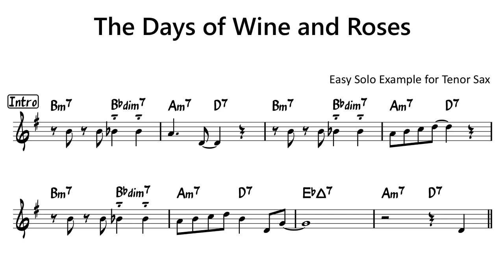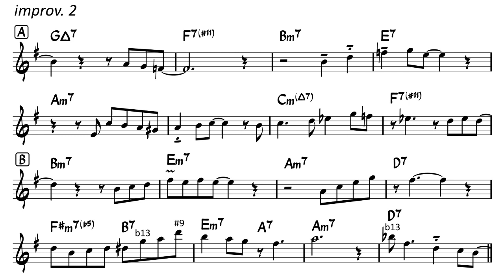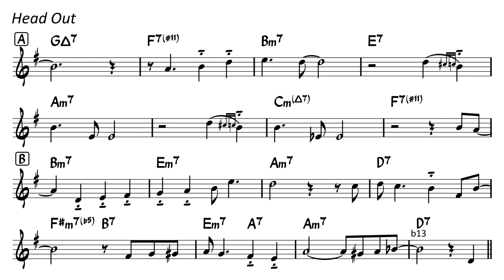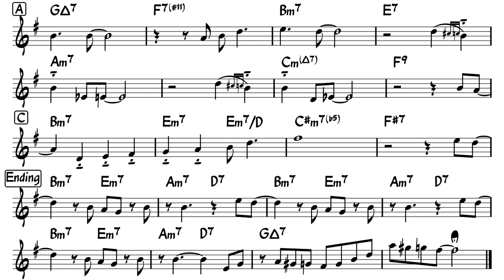The Days of Wine and Roses - Easy Solo Example for Tenor Sax (Full Chorus)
or you can purchase this sheet music here! ($4.99)

Easy Solo Example for Tenor Sax in Bb
Original Solo with Transcription
improvising over the chord progression of jazz tune,
"The Days of Wine and Roses" By Henry Mancini (1962)

The Days of Wine and Roses  - Easy Solo Example for Tenor Sax